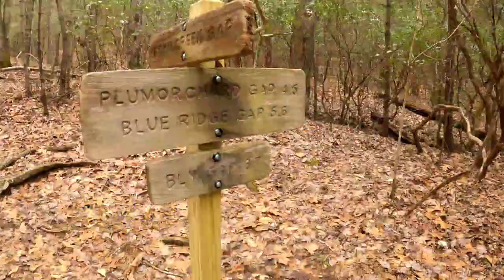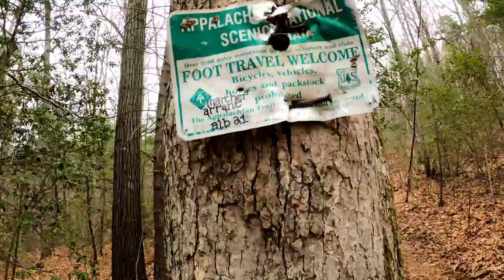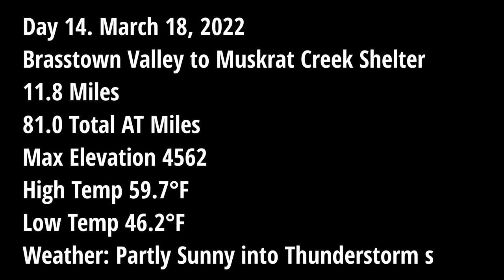Appalachian Trail 2022 - Day 14 Dick's Creek Gap to Muskrat Creek Shelter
After a wonderful break, we were excited to be back on trail even if the weather wasn't ideal. The thunderstorm had us taking shelter in our tent as the storm passed... but we made our way to Muskrat Creek for the night.